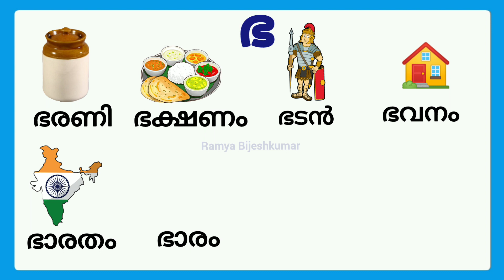ഭ വരുന്ന മലയാളം വാക്കുകൾ/bha words in malayalam/ഭ വരുന്ന വാക്കുകൾ/bha varunna malayalam vakkukal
Query solved :
ഭ വരുന്ന മലയാളം വാക്കുകൾ
ഭ വരുന്ന വാക്കുകൾ
bha varunna malayalam vakkukal
bha varunna vakkukal
bha words in malayalam
bha malayalam words
bha words malyalam
malayalam bha words
malayalam bha words for begginers
malayalam bha words for class 1
malayalam bha words for class 2
malayalam akshram bha words
bha kondulla vakkuka